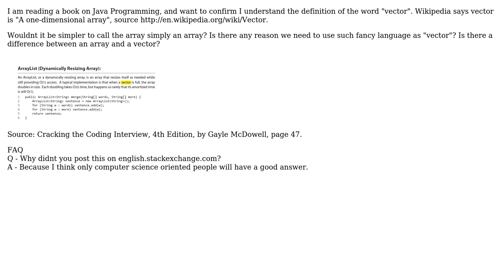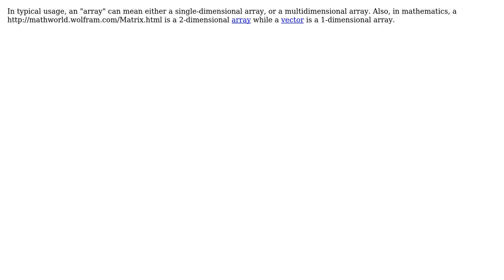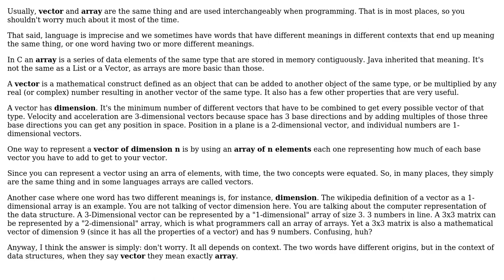Software Engineering: Java - Why do we call an array a "vector"? (3 Solutions!!)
Software Engineering: Java - Why do we call an array a "vector"?

With thanks & praise to God, and with thanks to the many people who have made this project possible! | Content (except music & images) licensed under CC BY-SA | Music | Images & others | With thanks to user Greg Hewgill user davidjhp user Andre Manoel and the Stack Exchange Network Trademarks are property of their respective owners. You are responsible for your own actions.